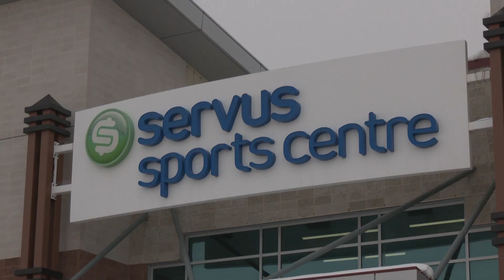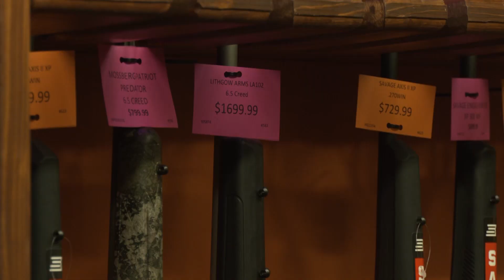A preview of the upcoming gun show and a discussion about C-21